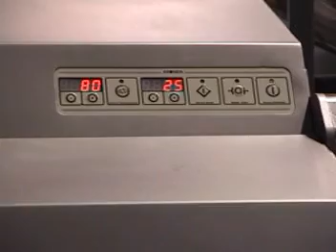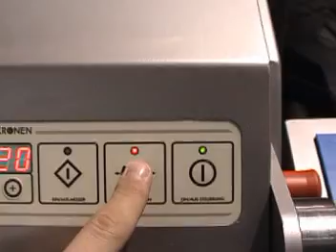GS 18 and GEWA 3800 with insect removal